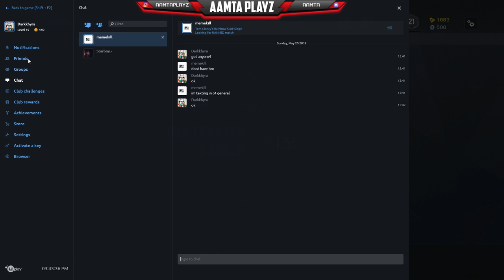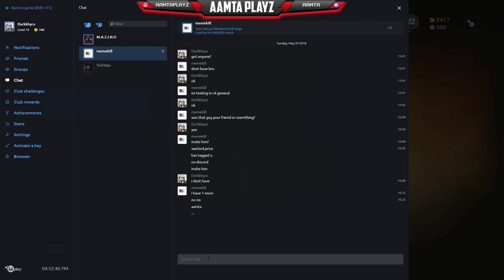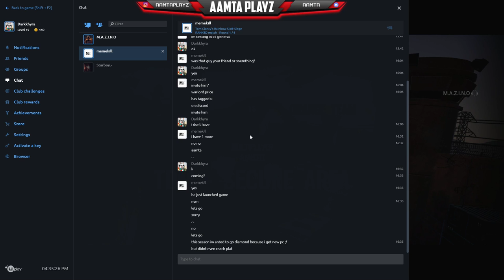Aamta Playz Rainbow Six Ranked Smurf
Uplay ID : Aamta
Steam ID : Aamta

RAM -- 16 GB DDR4 GSKILL 2133 MHZ
CABINET -- MasterBox 5 Lite CM
MONITOR -- LG22MP68VQ
HEADSET -- HYPERX CLOUD I
MOBO:GIGABYTE B360M DS3H RGB MOBO